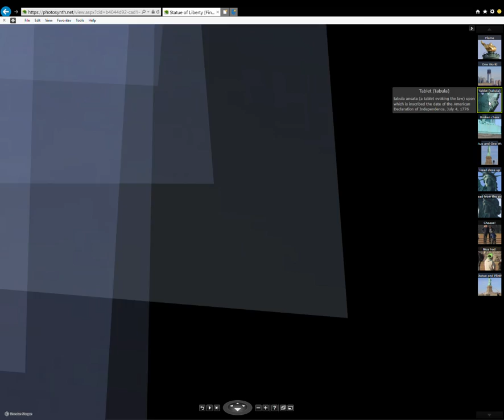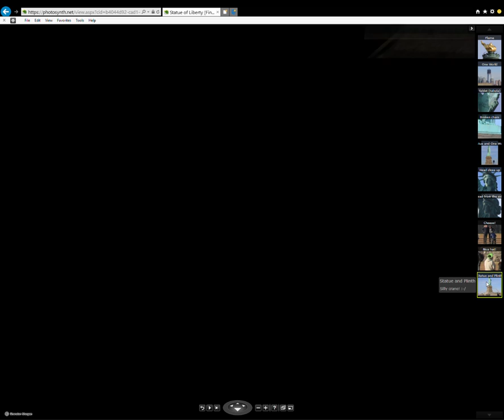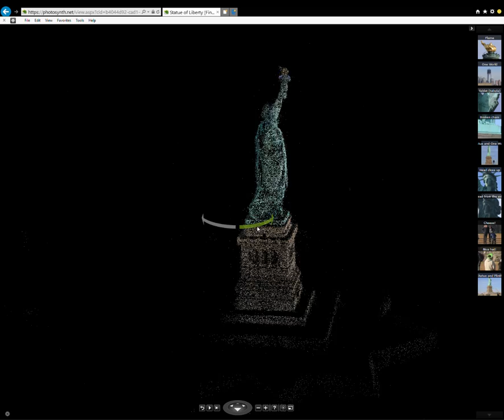Statue of Liberty Final - Photosynth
A short video showing off the old version of Photosynth. An awesome photo experience and tool, unfortunately left to rot away by it's developers. :-(